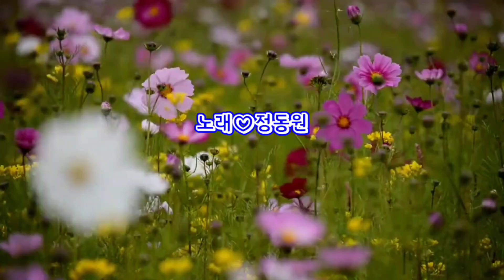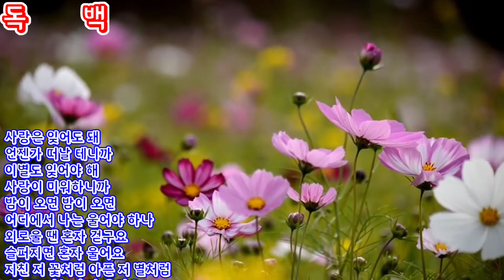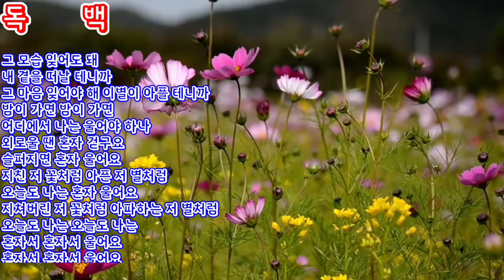독백(정동원 노래)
곡정보
사랑은 잊어도 돼
언젠가 떠날 테니까
이별도 잊어야 해
사랑이 미워하니까
밤이 오면 밤이 오면
어디에서 나는 울어야 하나
외로울 땐 혼자 걷구요
슬퍼지면 혼자 울어요
지친 저 꽃처럼 아픈 저 별처럼
오늘도 나는 혼자 울어요
그 모습 잊어도 돼
내 곁을 떠날 테니까
그 마음 잊어야 해
이별이 아플 테니까
밤이 가면 밤이 가면
지쳐버린 저 꽃처럼
아파하는 저 별처럼
오늘도 나는 오늘도 나는
혼자서 혼자서 울어요